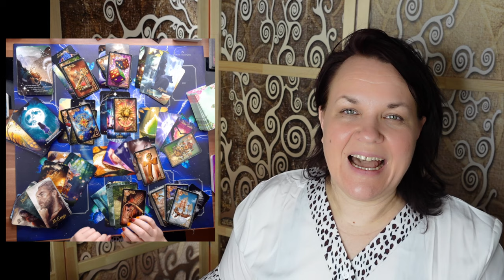Steinbock ♑🟢 WOW dein Leben, deine Führung! Jetzt kommts 🔥